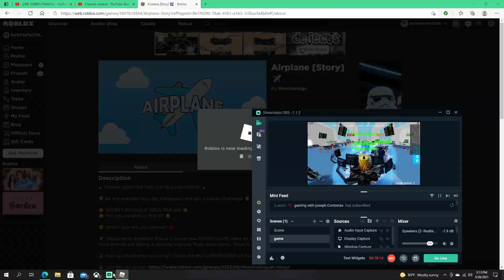Airplane 1 /w my sis and her friend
had to mute the audio cuz of copyright :(